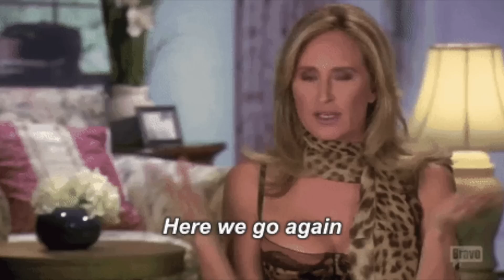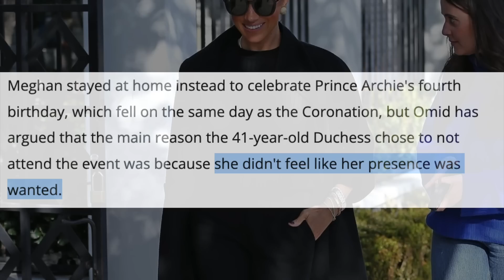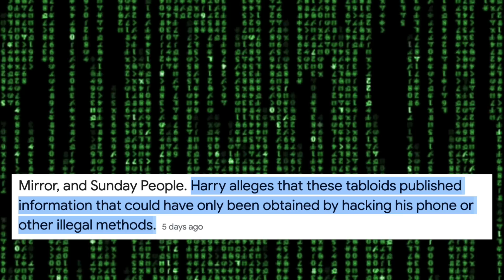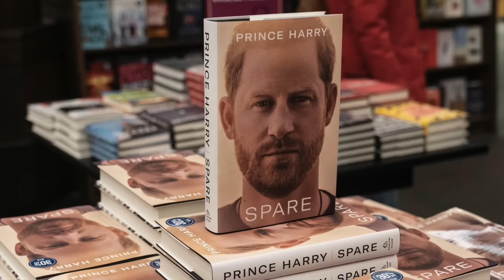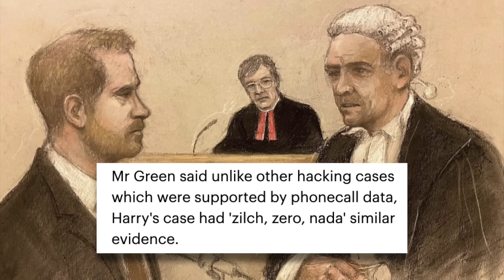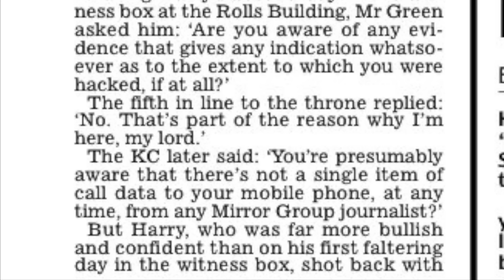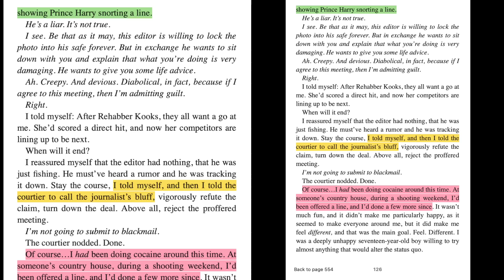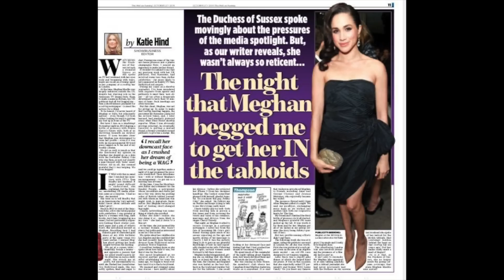Prince Harry and Meghan Markle's Court FAILURE and Podcast Flop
Bad time to be Prince Harry and Meghan Markle, eh? Not only has Meghan's podcast been CANCELLED, but Harry made a bad impression in court after missing a day and then saying "I don't know" 18 times. Let's talk about this mess!

Video Chapters:
0:00 - intro
0:37 - the audacity & missing court
3:38 - Prince William and Harry's rift
4:33 - it's Meghan's fault
5:56 - Archewell is canceled (flop)
7:09 - coming to court with NO EVIDENCE
8:54 - Chelsy Davy ... 118 times
9:54 - "I don't know"
10:53 - bumping into lawyers starts a case...?

Prince Harry did WHAT after the South Park episode? Here's the inside tea and why no one will ever take them seriously in Hollywood or Politics

Prince William and Prince Harry got into a physical fight over Meghan Markle's Rude Behavior... the spare cries some more

Exposing The Scandalous Truth About Meghan Markle and Prince Harry: What Led To Their Departure From The Royal Family?

Exposing Meghan Markle's Past Relationships: Trevor Engelson, Cory Vitiello, and Shady Relationship With Prince Harry

The Truth About How Kate Middleton and Prince William feel about Meghan Markle! How did the Queen treat Meghan? Exposing Meghan and Prince Harry's departure, charity, and Hollywood dreams

A Detailed Coverage of Meghan Markle and Prince Harry's Trial: Scandalous Information That Was Exposed and the Final Decision

Meghan Markle is No Princess Diana: Palace Staff Call Prince Harry and Meghan "Outrageous Bullies"

Redoing the Variety interview, throwing a black woman under the bus, and the plane crash theory... this is how Meghan Markle's week went

EXPOSINGSMG.COM